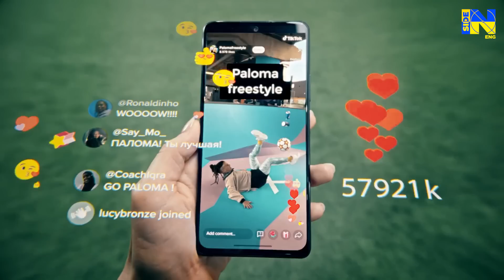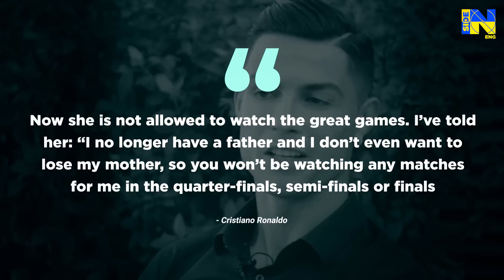Why Ronaldo not allowed mother to attend his matches?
As we have already mentioned, Dolores Aveiro is too nervous when it comes to her son's performances. She’s worried even for something ordinary, for example, a sealed goal. According to Ronaldo, sometimes his mother goes too far with emotions: she fainted twice during games, and once collapsed on the floor so badly she even broke her tooth! What a horror, no one really couldn’t help poor Dolores!?

No wonder why Ronaldo forbade his mother to watch him live. At least the ones, which are highly important for him and his teams.

“Now she is not allowed to watch the great games. I’ve told her: “I no longer have a father and I don’t even want to lose my mother, so you won’t be watching any matches for me in the quarter-finals, semi-finals or finals,”” – Ronaldo shared in an interview.

Well, it was definitely possible to come and see the Nations League fixture - after all, not such a valuable game, not a major tournament final, but the group stage - still, the son's brilliant display there moved Dolores to tears!